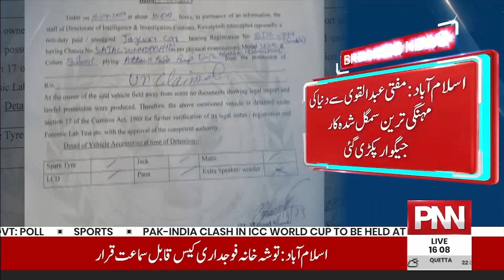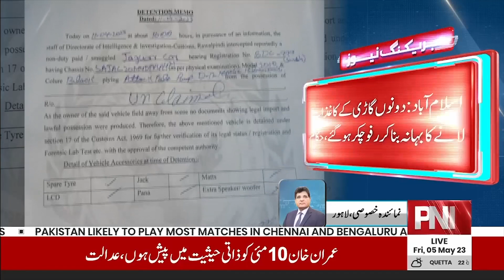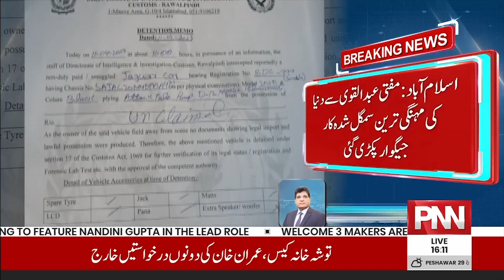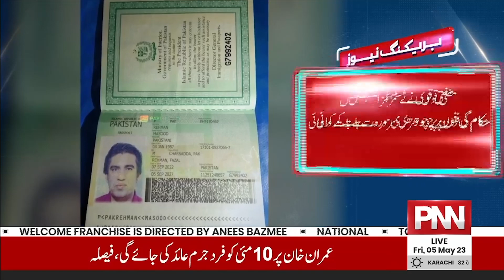World's most expensive smuggled car caught from Mufti Abdul Qavi | Breaking News